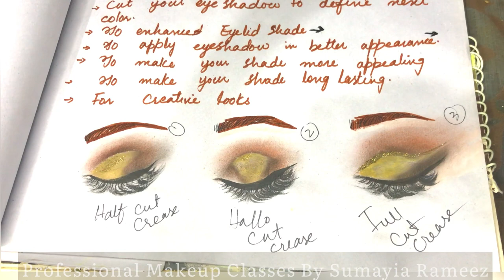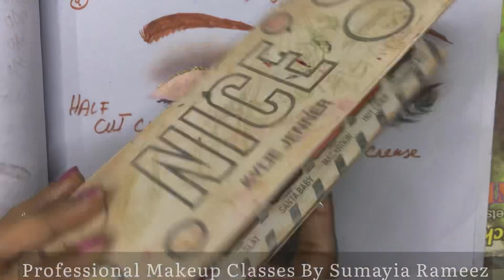Cut Crease EyeMakeup 3 Styles || professional Makeup Class Day 12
Watch all clas videos in this play list

Click here and watch now